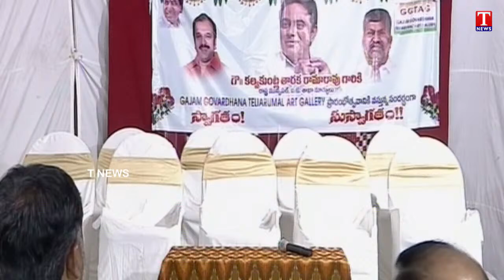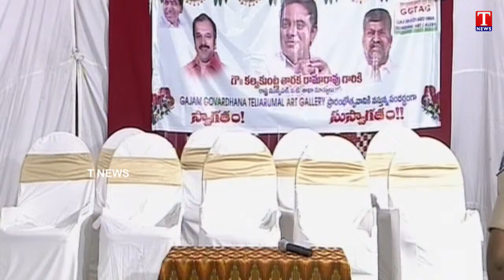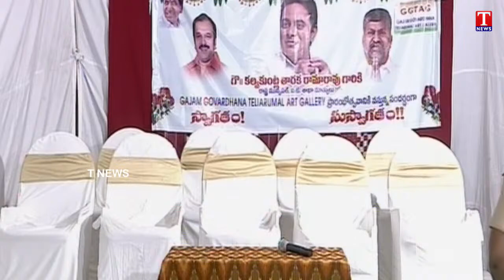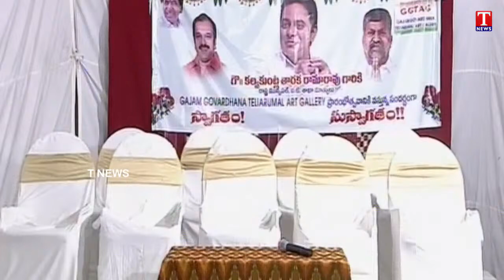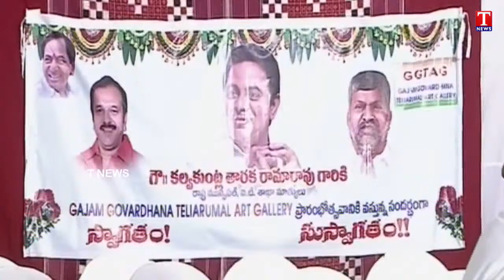Minister KTR LIVE : Inauguration of Gajam Govardhana Teliarumal Art Gallery at LB Nagar | T News